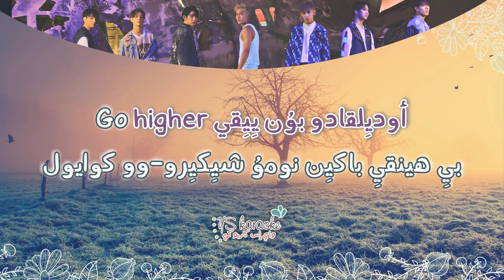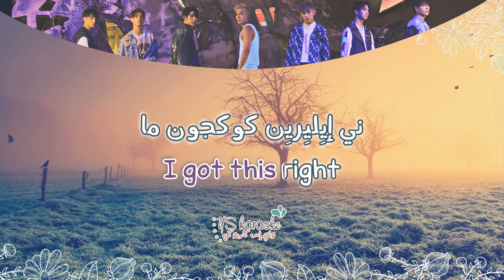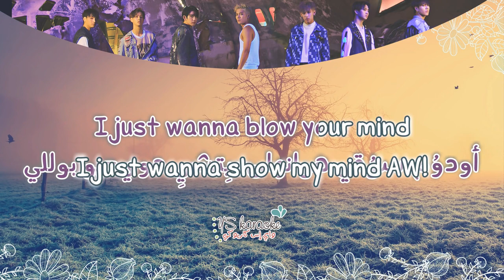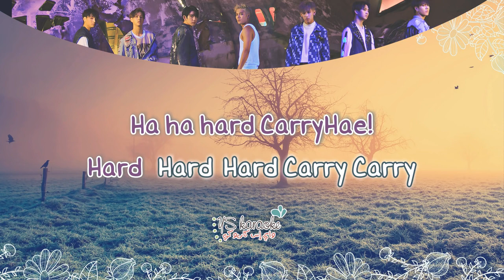(نطق) GOT7 - Hard Carry